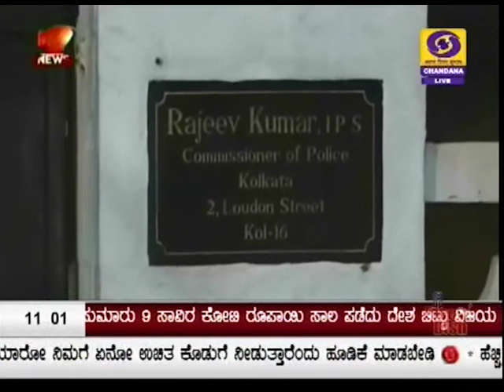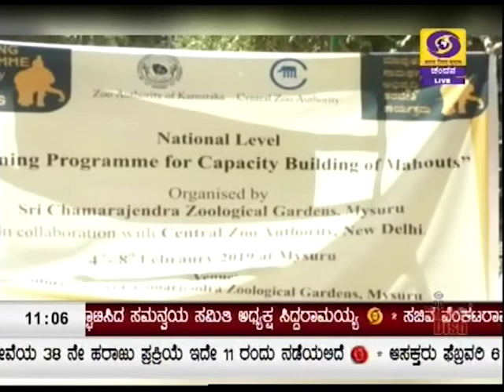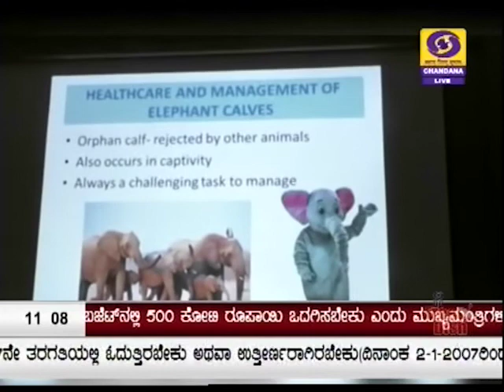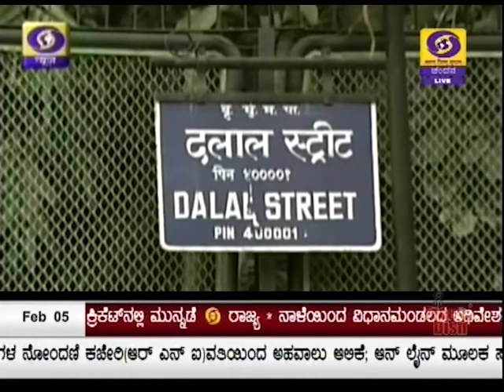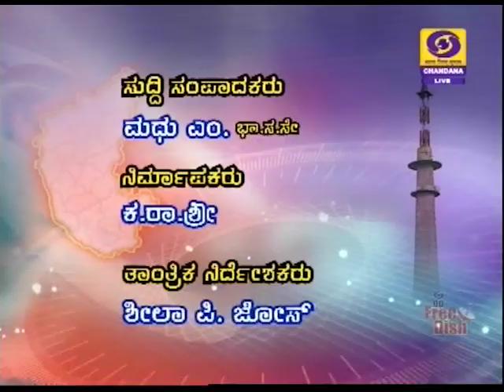DD CHANDANA NEWS 05.02.2019.11.00 AM